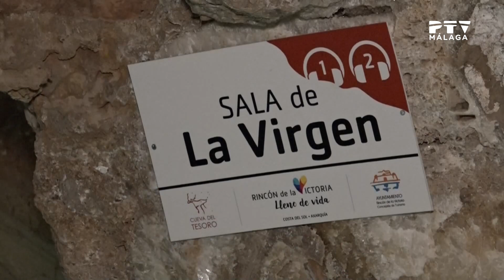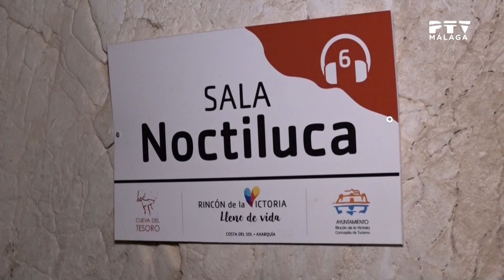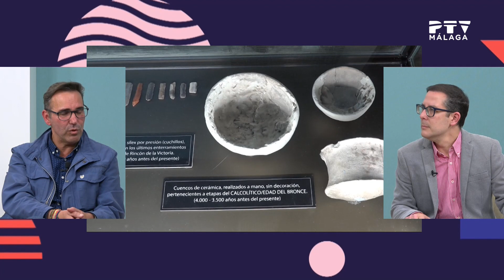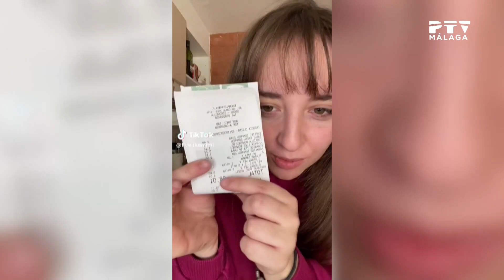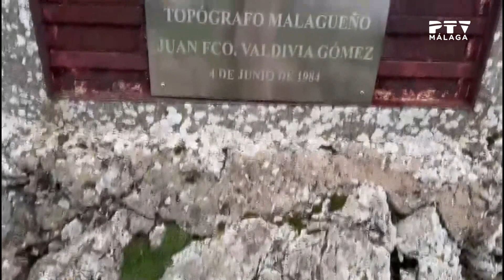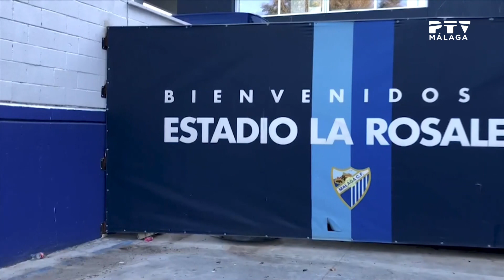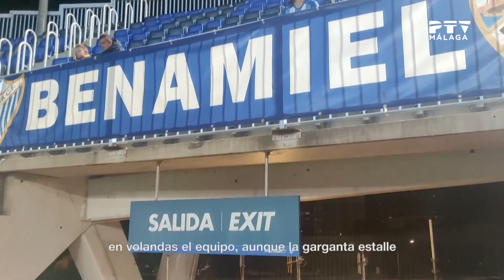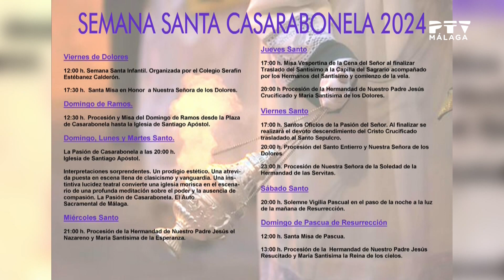📆Málaga TeVé🎭🌄Antonio J. Martín, Esther Garrido, Luis Salas,Antonio Campos• Miércoles 13 Febrero 24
Este miércoles en el magazín Málaga TeVé:

-Hablamos del 50º aniversario de la apertura al público de la Cueva del Tesoro con el concejal de turismo de Rincón de la Victoria, Antonio José Martín. Además, entrevistamos a Patxi Gamazo, director y actor de la obra de teatro "El Asesinato de Julio César" que se representará este viernes en el interior de la cavidad.

Con la colaboración de Sabina Castillo y Adrián Vereda.

-Abrimos nuestra sección En Ruta con Cabras Locas Málaga. En esta ocasión Esther Garrido y Luis Salas nos presentan tres rutas diferentes:
Puente Pasarela y desembocadura del Río Guadalhorce, Pico Valdivia (Casarabonela) y Acantilados del Cantal (La Cala del Moral-Rincón de la Victoria).

-Completamos el programa con la visita al plató de Antonio Campos (alcalde de Casarabonela) y Pedro Olalla (director teatral). Con ellos hablamos de "La Pasión de Casarabonela" que un año más se representará el Domingo de Resurrecciòn, Lunes y Martes Santo en el interior de la Iglesia de Santiago de esta hermosa localidad de la Sierra de las Nieves.

Un programa presentado por Diego Banderas.